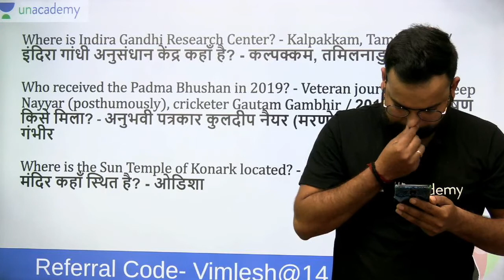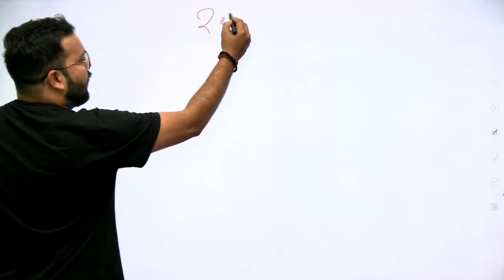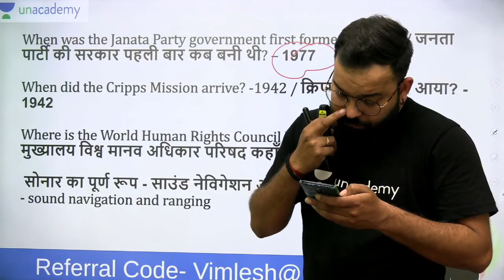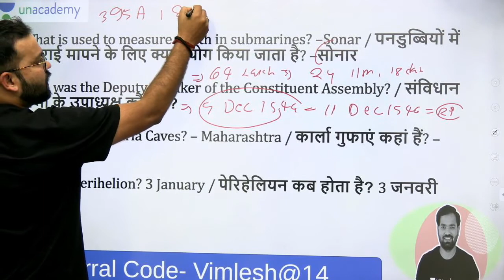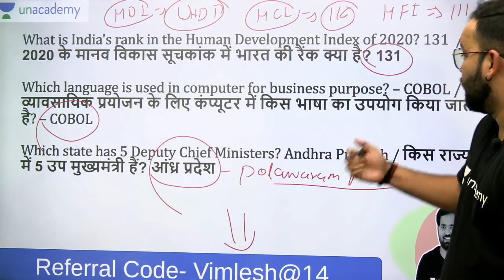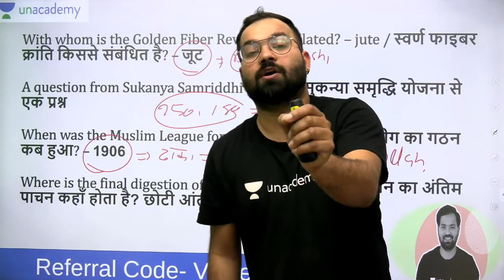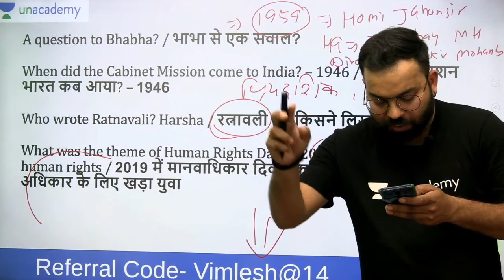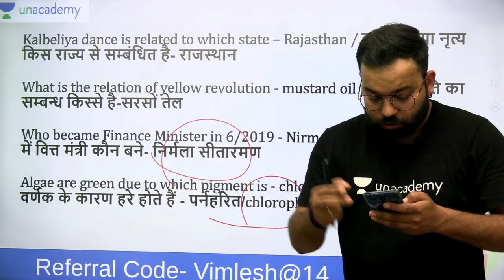RRB NTPC | Exam Analysis (11th FEB 2021, All Shift) GA/GS by Vimlesh Yadav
✿ Morning Shows:
05:00 AM - Current Affairs Quiz Show by Bhunesh Sir
06:30 AM - One Word Substitution & Idioms by Harsh Sir
07:00 AM - The Hindu Editorial by Harsh Sir
08:00 AM - Current Affairs Show by Bhunesh Sir
08:40 AM - Vocabulary Show by Harsh Sir

✿ RRB NTPC 2019-20 सफलता Batch:
09:00 AM - General Awareness by Rohit Sir
09:30 AM - General Science by Neeraj Sir
10:15 AM - Reasoning by Deepak Sir
11:00 AM - Maths by Sahil Sir

✿ RRB Group D 2019-20 Selection Batch:
12:00 PM - General Science by Priya Ma'am
12:30 PM - Maths by Sahil Sir
01:00 PM - General Awareness by Bhaskar Sir
01:30 PM - Reasoning by Hitesh Sir

✿ Railway/SSC Exams Special:
06:00 AM - Current Affairs & Static GK by Shipra Ma'am
08:30 AM - GS by Shipra Ma'am
03:00 PM - GK by Praveen Sir
04:00 PM - Maths by Santosh Sir
10:00 PM - Maths by Sajjan Sir

✿ Bank Exams 2020-21:
02:00 PM - Maths y bAmit Sir
03:00 PM - Reasoning by Sachin Modi Sir
04:00 PM - Banking Awareness by Abhijeet Sir
05:00 PM - English by Narendra Sir

✿ SSC/Banking/All Exams:
05:00 PM - English by Aisha Ma'am

✿ SSC Steno/CHSL/CGL/IB 2020-21 Foundation Course:
06:00 PM - GS by Priya Ma'am
06:30 PM - Reasoning by Deepak Sir
07:00 PM - GA/Current Affairs by Bhaskar Sir
07:30 PM - English by Sandeep Kesarwani Sir
11:00 PM - Reasoning by Hitesh Sir

✿ RRB NTPC, Group D, SSC, Defence, State PSC:
08:00 PM - Science by Amrita Ma'am
07:15 PM - Reasoning by Ritika Tomar

✿ RRB NTPC 2020 Master Stroke:
9:00 PM - Maths by Rahul Deshwal

✿ SSC JE/UPPCL JE 2020-21 (Technical) Crash Course:
03:00 PM - Mechanical Engg. by Neeraj Sir
10:00 PM - Electrical Engg. by Ashish Sir
10:00 PM - Civil Engg. by Sandeep Jyani Sir

✿ All Competitive Exams:
06:00 AM - Maths by Ajay Choudhary Sir
06:30 PM - Statick GK by Ankit Gupta Sir
10:30 PM - GK by Aman Sir

1. One Subscription, Unlimited Access
2. Learn from your favorite teacher
3. Real time interaction with teacher
4. You can ask doubts in live class
5. Limited students
6. Download the videos & watch offline